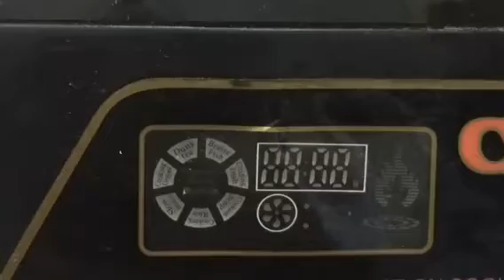Sally's random video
I somehow found this video in our project HD of Sally so I posted it